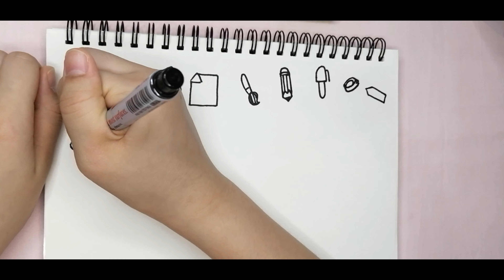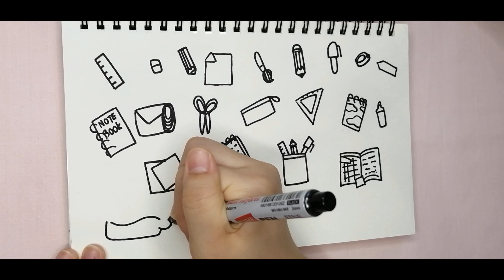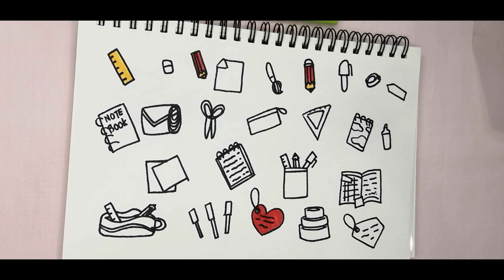simple ideas for beginners | daily stationery 🖍️📝📋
Drawing Simple Daily Stationery |  with rainbowcandy
Sketch            : Sketch Book
Marker Pen    : Zebra, Daodtonian